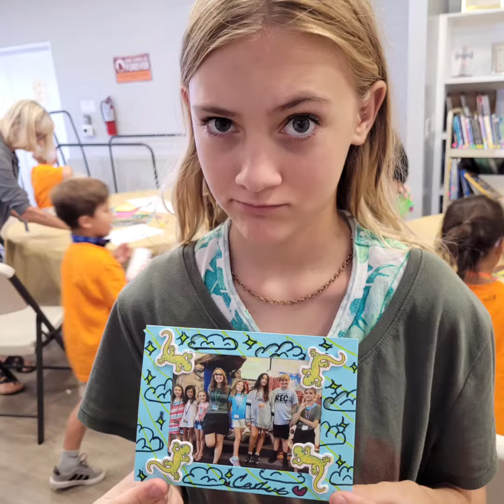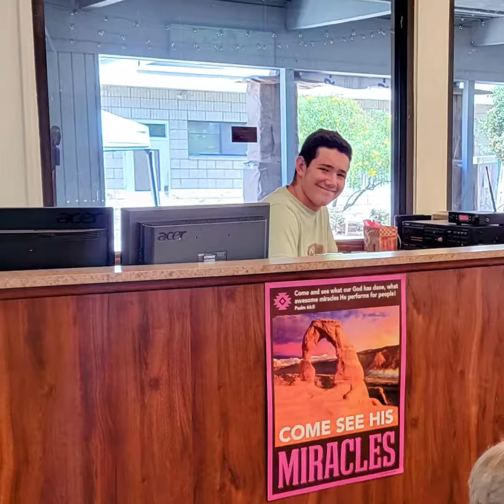Our Amazing VBS Volunteers!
Thank you to all our amazing VBS 2022 volunteers!